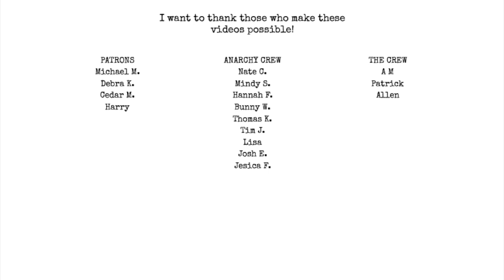the spooky tag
Prompts:
1)Favorite horror or Halloween themed song?
2)Name something you wouldn't want to run into in a dark forest or in an abandoned building.
3)Have you ever played with a Ouija board?
4)Favorite horror monster or villain?
5)The creepiest thing that's ever happened while you were alone?
6)If you were dared to spend the night in a haunted house, would you do it?
7)Are you superstitious?
8)Do you ever see figures in your peripheral vision?
9)Do you prefer gore or thrillers?
10)Do you believe in multiple dimensions or worlds?
11)Ever made a potion of any sort?
12)Do you get scared easily?
13)Have you ever played Bloody Mary?
14)Do you believe in demons/the devil?
15)You're home alone, but you hear footsteps in your house, what do you do?
16)If you got trapped in one scary movie, which would you choose?
17)If you could only wear one Halloween costume for the rest of your life, what would you be?
18)Would you ever go to a graveyard at night?
19)In a zombie apocalypse, what is your weapon of choice?
20)Would you rather go to a Halloween party or go trick or treating?
21)You've in a horror movie. Are you the final girl, the first to die, the comic relief, the skeptic, the smart one or the killer?
22)Do you have to watch something happy after watching a horror movie so you can go to sleep?
23)Whilst watching scary movies, are you the person who yells at the characters, the person with their eyes covered the whole time or the person who falls asleep?
24)Are you the one who gets scared or the one who does the scaring?
25)Favourite scary book?
26)How old were you when you saw your first horror movie?
27)What was your first Halloween costume?
28)What are you going to be for Halloween this year?
29)If you could have a spooky Halloween pet (black cat, owl, bat, rat, wolf), what would you pick?